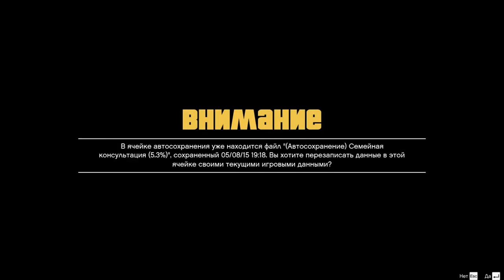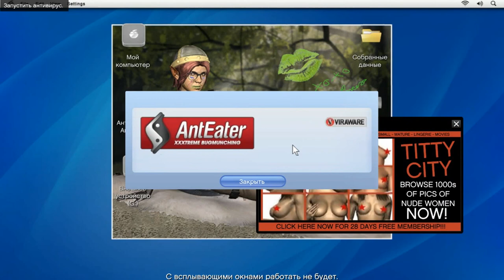Մահացու հեռախոսը - GTA V Story Մաս 5-րդ - Armenian/Հայերեն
Չմոռանաք բաժանորդագրվել իմ ալիքին.